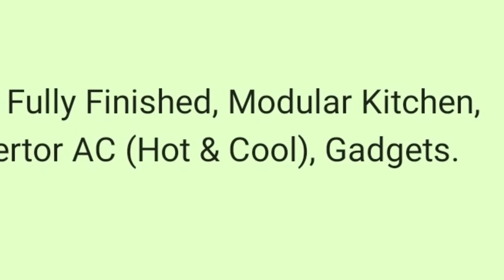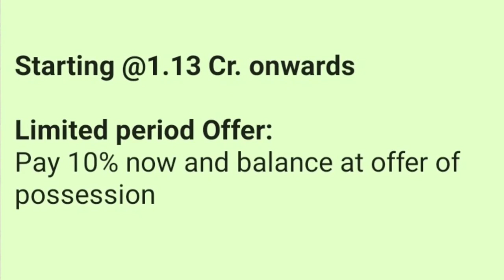ANTARA, Noida-150: Live life KING-SIZE, even after Retirement I 9910161437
Senior friendly apartments: Wheel chair access, round edge, sensor light, Ante-skid tiles in bath & Kitchen, No shadow lighting, Panic button etc. 42,000 SqFt Club House, Heated pool, Theater, Restaurant, Wellness Center, SPA etc, All day club (07 Am to 10 PM)